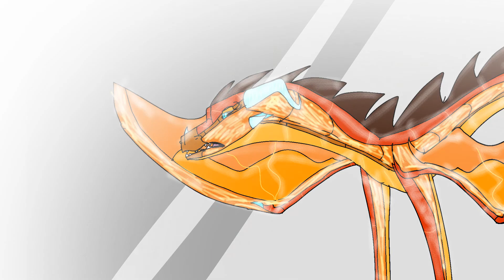Mirror Man - WoF Chameleon and Peril MAP - part 1 (rushed/cutoff too early)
t h e y
t u r n e d
h i m
d o w n

this song is still stuck in my head :D

Time taken: idk, started it back in the first days of April and then took a big break
App used: FlipaClip
characters: Chameleon, Queen Magnificent, and Peril
FPS: 10

this video not for kids because n o